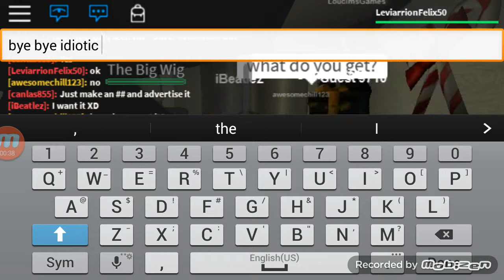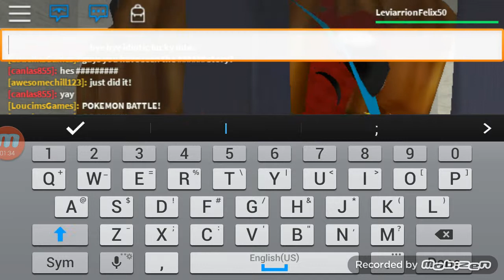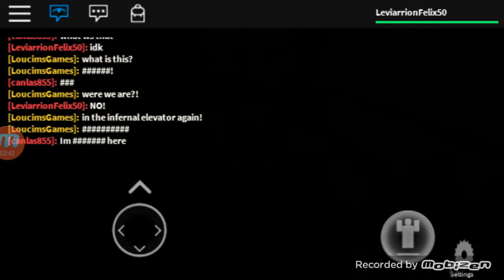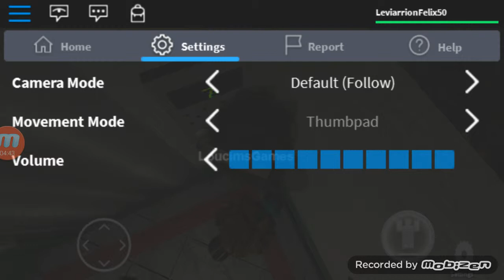How was this An Elevator? - Roblox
Sorry for the sound quality down